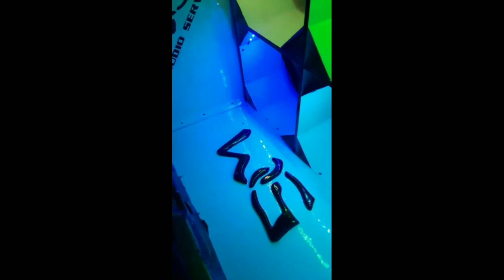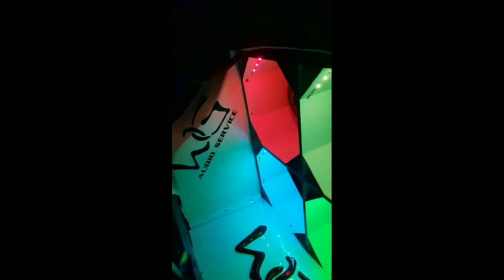Palio terremoto, um projeto top com target Bass 3k3 e módulos powerus By wg áudio sarviçe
MANDE FOTOS E VÍDEOS DO SEU PROJETO QUE DIVULHAREMOS AQUI NO CANAL

O CANAL MAIS ATUALIZADO SOBRE O MUNDO DO SOM AUTOMOTIVO PARAENSE E AQUI.